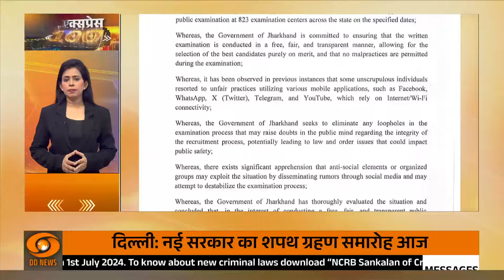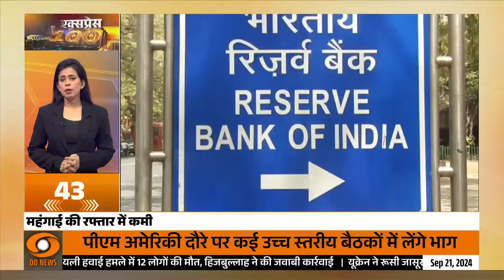Express 100: Joe Biden आज Quad Summit की करेंगे मेज़बानी और अन्य बड़ी खबरें फटाफट अंदाज़ में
🔍प्रधानमंत्री नरेंद्र मोदी शनिवार को अमेरिका के दौरे के लिए रवाना हो गए हैं. इस दौरान वो क्वाड सम्मेलन में शामिल होंगे. इस सम्मेलन की मेजबानी अमेरिका के राष्ट्रपति जो बाइडेन कर रहे हैं. इस सम्मेलन में पीएम मोदी और बाइडेन के बीच 10वीं बार बातचीत होगी. करेंगे. इससे पहले 9 बार दोनों नेता कई मुद्दों पर समय-समय पर चर्चा करते रहे हैं जो भारत और अमेरिका के मजबूत रिश्तों के लिए काफी अहम साबित हुई.